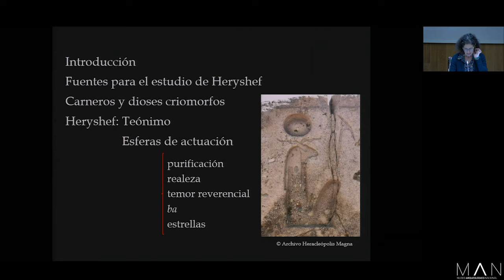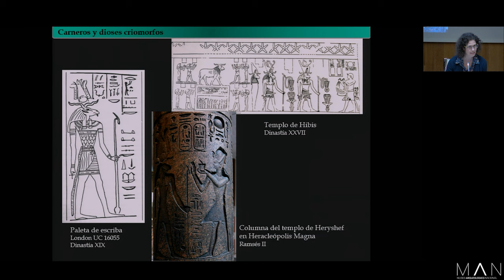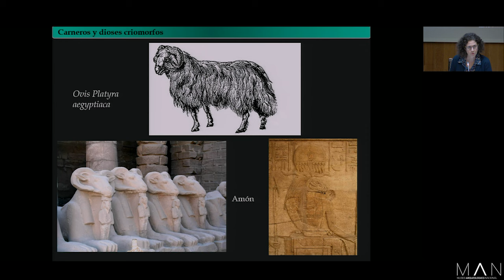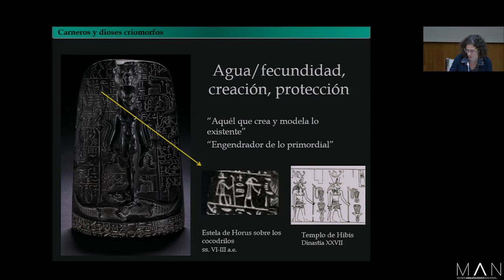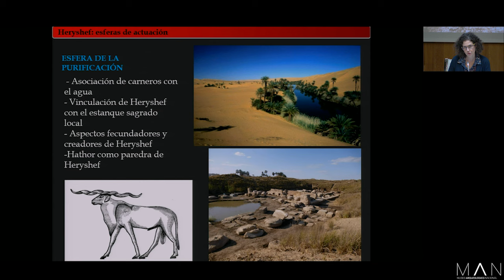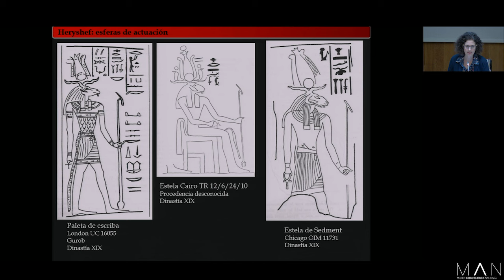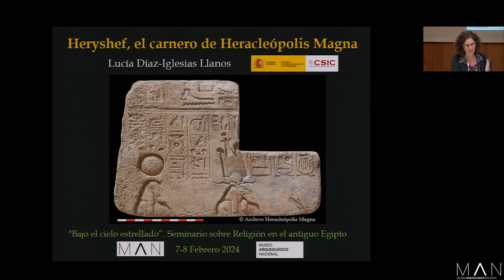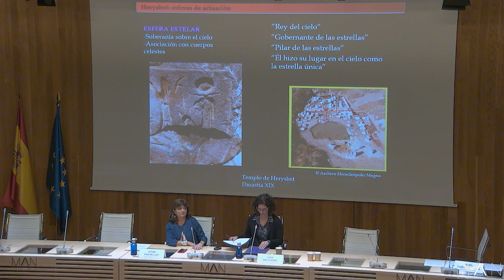Heryshef, el carnero de Heracleópolis Magna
07/02/2024- LUCÍA DÍAZ-IGLESIAS (Consejo Superior de Investigaciones Científicas). Heryshef fue el dios principal de la ciudad de Heracleópolis Magna, representado en forma de carnero o con cuerpo humano y criocéfalo. Estos animales presentan unos rasgos distintivos (cornamenta, fertilidad sexual, virilidad, apariencia imponente, fuerza y relación con el agua) que contribuyen a moldear la personalidad del dios heracleopolitano. El devenir político de la ciudad, convertida en cuna de la realeza y en asentamiento de un poderoso clan libio, hacen de Heryshef una deidad vinculada a la realeza. Se hará un repaso por cuatro ámbitos en los que este dios desempeña un papel importante: la purificación y fecundación; la realeza; el miedo y el temor reverencial; el ba o capacidad de manifestarse en otros dioses.
"Bajo el cielo estrellado”. Seminario sobre Religión en el antiguo Egipto. 7 y 8 de febrero de 2024